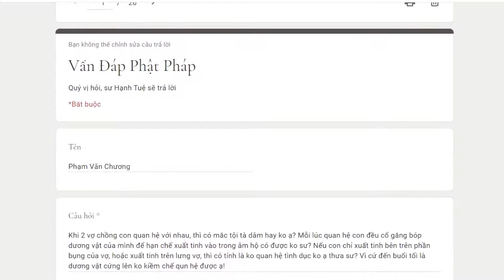727. Định nghĩa như thế nào là quan hệ tính dục?